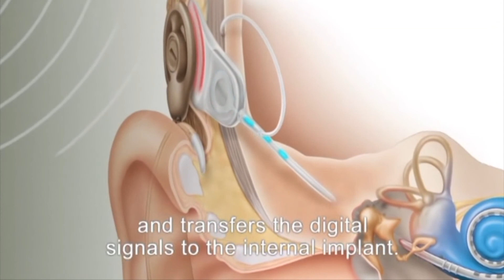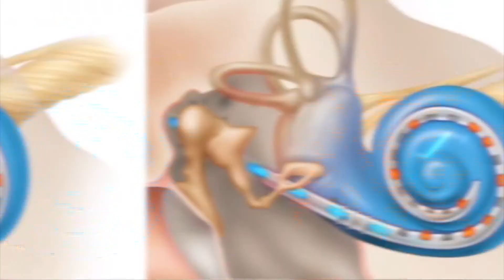AIMF - ARTN Interview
Vicken Sepilian MD host of AAMS Show Interviewing Salpy Akaragian PhD President and Founder of AIMF and Jacklin Boyadjian JD Vice President of AIMF